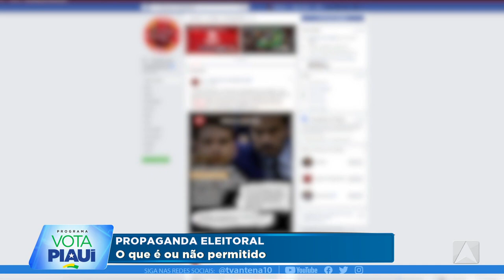PROGRAMA VOTA PIAUÍ - PROPAGANDA ELEITORAL: SAIBA QUAIS SÃO AS REGRAS APLICADAS AS ELEIÇÕES 2020.